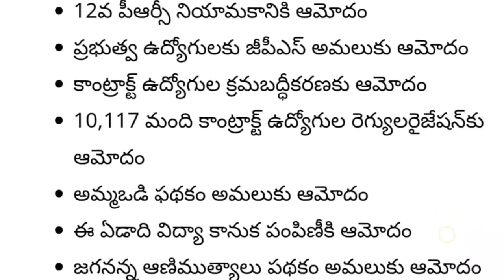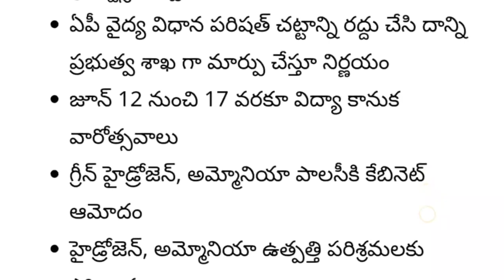నేటి కాబినెట్ ముఖ్యంశాలు...7/6/23